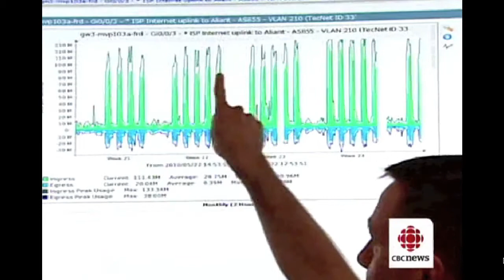New Brunswick Government Workers Banned From Watching World Cup